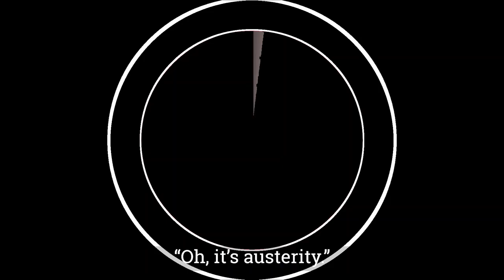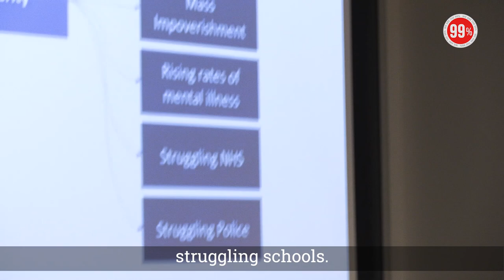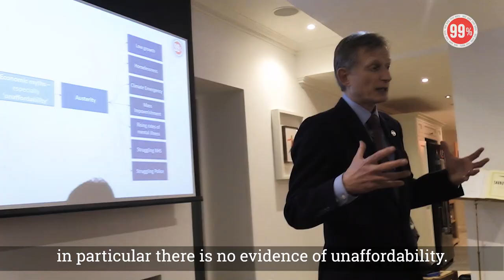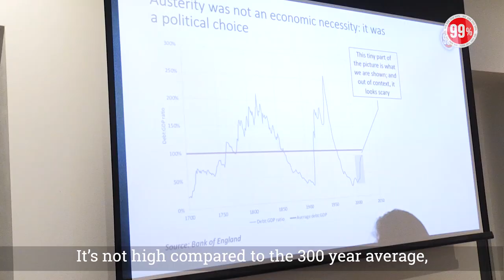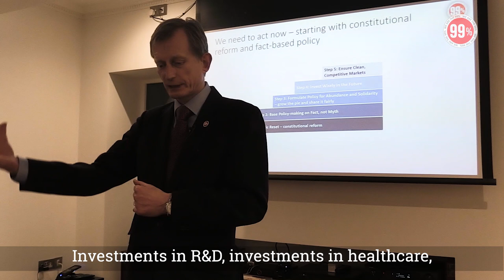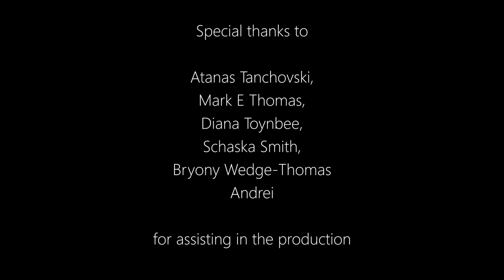The 99% Documentary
This is a short Documentary about the 99% Organisation and the issues it aims to tackle, made by students at Screenspace film school.